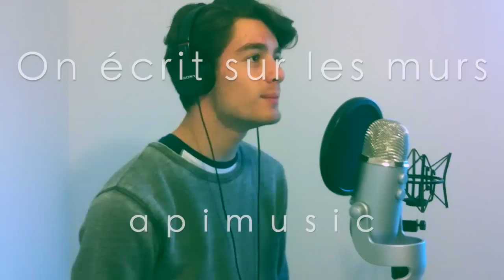On écrit sur les murs - Kids United (apimusic cover)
on écrit sur les murs - kidsunited